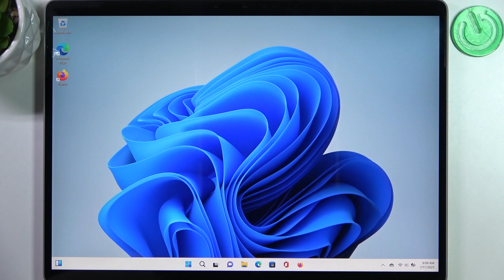How To Manage Display Timeout On Microsoft Surface Pro 9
In this comprehensive tutorial, we'll guide you through the process of managing the display timeout settings on your Microsoft Surface Pro 9. The display timeout determines how long your device's screen stays on before it automatically turns off to save power.

How to adjust display timeout on Microsoft Surface Pro 9?
Can I customize the screen timeout duration on Surface Pro 9?
How to keep the display on for longer on Surface Pro 9?
How to change the screen sleep settings on Microsoft Surface Pro 9?
How to prevent the display from turning off on Surface Pro 9?
Can I set a specific time for the display to timeout on my Surface Pro 9?
How to save battery life by shortening the display timeout on Surface Pro 9?